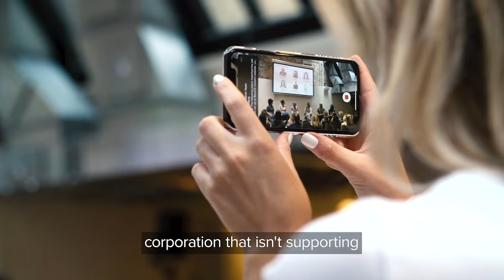The Influence Room presents 'Women of Influence' in celebration of International Women's Day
A wrap film of our event with Pips Taylor (presenter), Lulu Guinness (Founder of Lulu Guinness), Rachael Burford (England Rugby International World Cup Winner) Louise Troen (Business owner, former VP of Marketing and Communications, Bumble), Emily Revess (Head of Sector at Prime Minister's Office and Cabinet Office, McKinsey Next Generation Women Leader 2019) and Jada Sezer (Actor, Model, UN Ambassador).